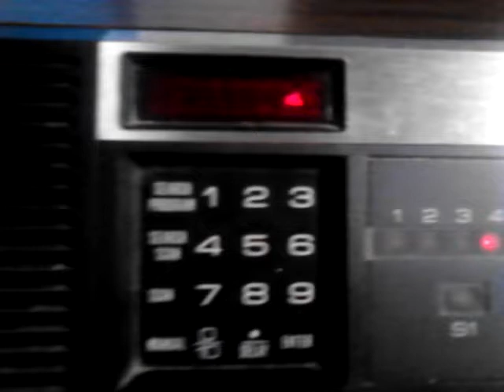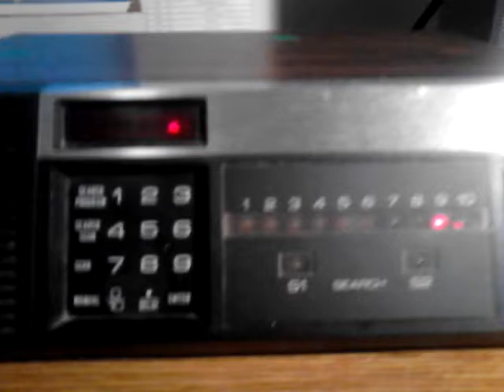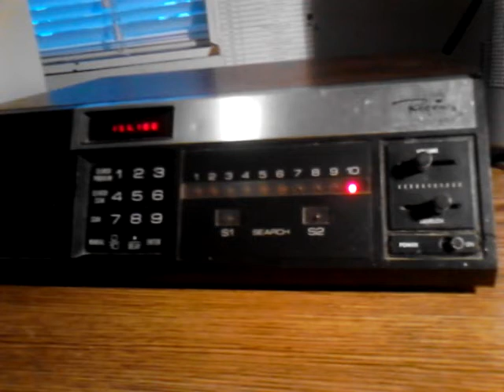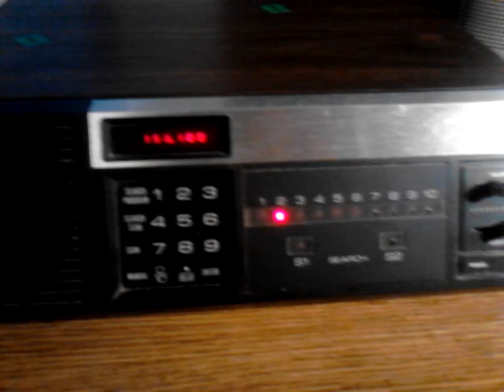Old Scanner - Regency Touch K100 @ Centralia, WA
I found some info on this model scanner, and I put it all in one .txt file on my website for anyone looking for frequencies that this is able to receive, and more info on the S1 and S2 feature. I have this exact model scanner running 24/7, streaming on my website if you would like to listen :)